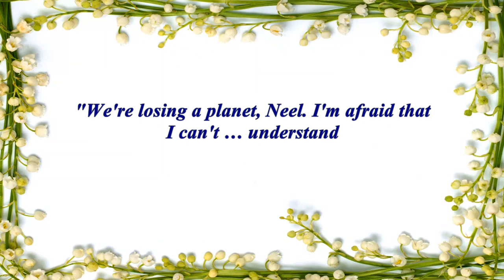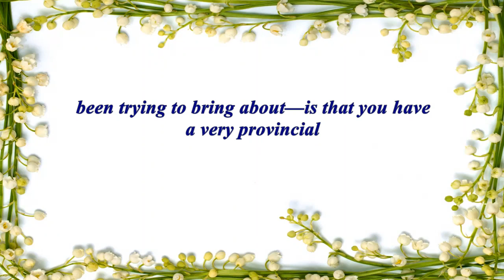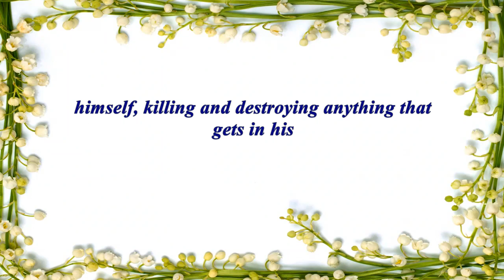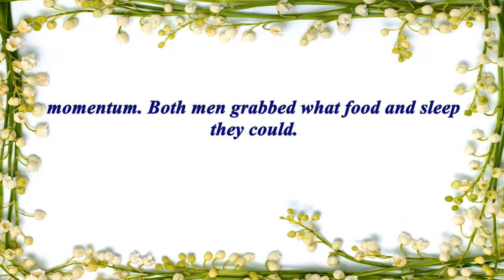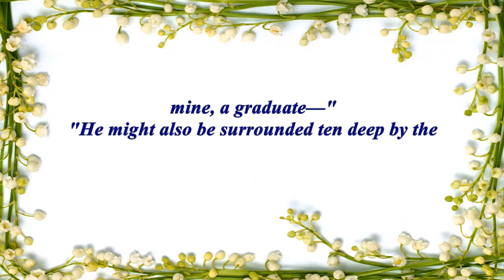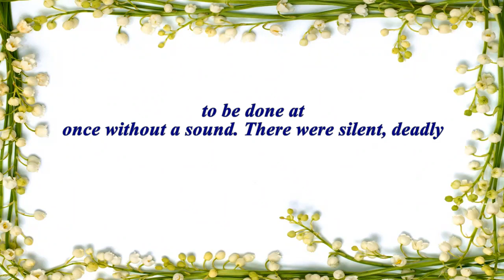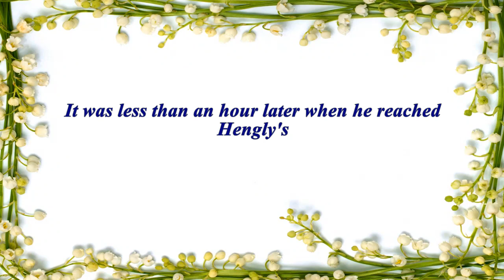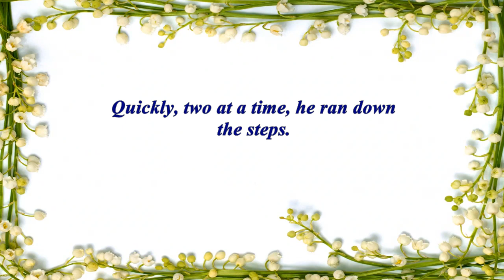The K Factor by Harry Harrison -audio-book with subtitles